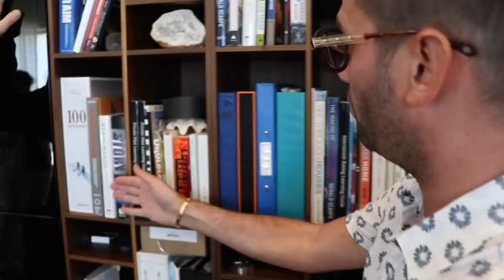Inside a $20M Hollywood Hills Mansion | Architectural Digest Parody | (feat. Josh Flagg)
On today's vlog, Josh Flagg from Million Dollar Listings on Bravo and I sell a 20 million dollar home in the bird streets of the Hollywood Hills.